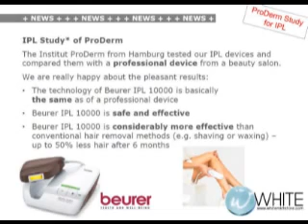งานวิจัยการใช้งานเครื่องกำจัดขนถาวร IPL Beurer จากสถาบัน ProDerm เยอรมัน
ProDerm Study for IPL งานวิจัยการใช้งานเครื่องกำจัดขนถาวร IPL Beurer จากสถาบัน ProDerm เยอรมัน

แล้วปัญหาเรื่องขนส่วนเกินจะหมดไป ด้วยมือคุณเอง!

ตอนนี้ผมได้เปิด Group สำหรับให้เพื่อนๆ ได้เข้าไปพูดคุย หาข้อมูลเชิงลึก สอบถามราคา และข้อสงสัยทุกอย่าง เกี่ยวกับเครื่องกำจัดขน IPL ของ Beurer เยอรมัน ได้ที่ Group นี้เลยนะครับ

เครื่องกำจัดขน ต้อง Beurer

บอยเลอร์ ผลิตภัณฑ์คุณภาพจาก เยอรมันนี

 สุขภาพ/ความงาม, กำจัดขน, เครื่องถอนขน, เครื่องกําจัดขน, กำจัดขนรักแร้, ขาย เครื่อง กำจัด ขน, เครื่องกําจัดขนไฟฟ้า, เครื่องกำจัดขนถาวร, ที่ถอนขนไฟฟ้า,  กำจัดขนบนใบหน้า,กําจัดขนหน้า, กำจัดขนใบหน้า